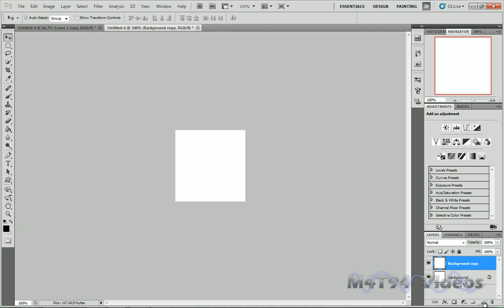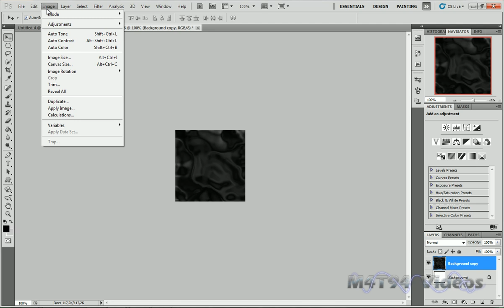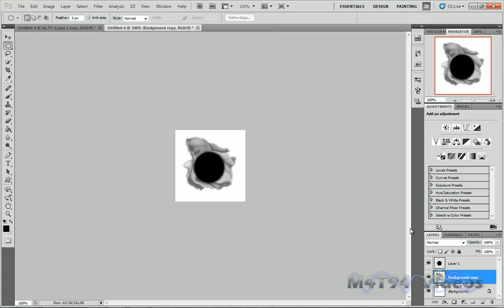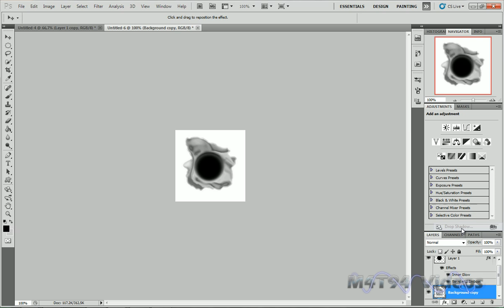Realistic bullet hole - Photoshop tutorial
So the other day I was looking for some bullet hole tutorials and I couldn't find any that would work well on metal. Finlay I found this tutorial that was ok and after some tweaking I made a realistic looking bullet hole in metal effect!

In this video I'll be showing you how to make a realistic looking bullet hole in metal.